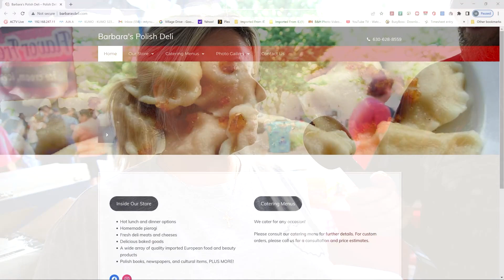It Happens In Addison_7/31/22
Rock 'n Wheels® takes place every Thursday in June, July and August from 6pm-10pm on the Addison Village Green.